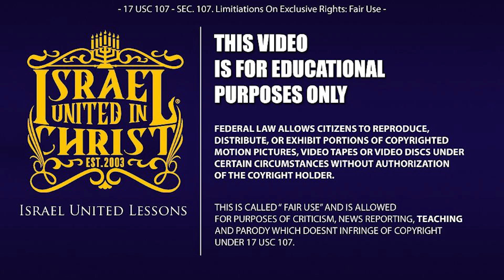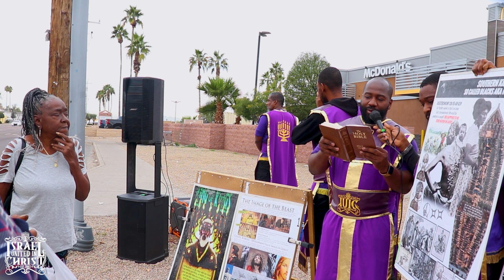Cigarette Smokers Cannot Receive Eternal Life